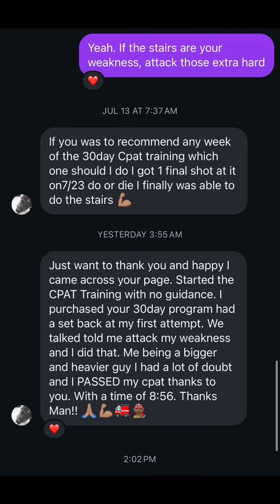🚨 Become A Professional Firefighter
Let me know if you have questions about any of the available resources!